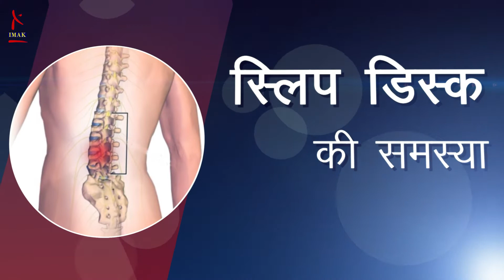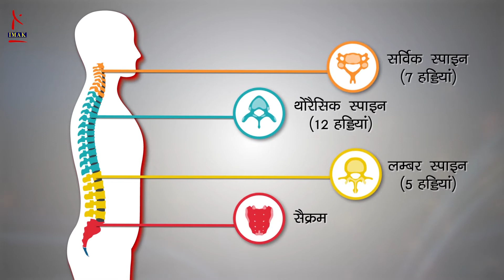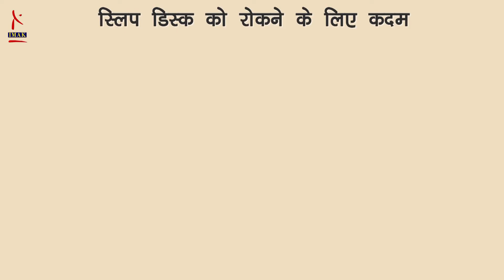स्लिप डिस्क | हर्नियेटेड डिस्क | Slip Disc | Herniated Disc | Hindi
Health Maantra

Health Maantra

Health Maantra is a health and wellness programme for all age groups. We focus on your health – physical, mental and spiritual-by providing resources so you, your family and friends can live a healthy and enriching life. After all, Health is Wealth. will familiarize you with the science of diseases-their symptoms and even prevention. Our videos explain the medical terminology most people struggle with. They suggest what tests can diagnose, how to prepare for medical procedures that may be recommended by your doctors. Health Maantra’s 360 degree approach to wellness includes informed lifestyle decisions from nutrition, natural beauty to healthy relationships, and amazing retreats to de-stress and relax.

Please consult a Medical Practitioner / Doctor for all medical conditions.